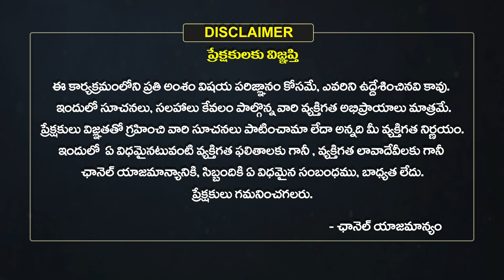Tula Rasi Masa Phalalu 2023 | December Monthly Horoscope | Eha Bhakthi